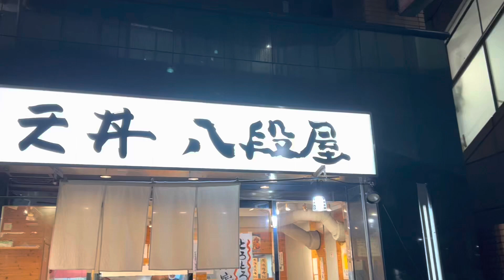2023.5.31 かしわ丼を食べてピアノ練習(ダイアナ・ロス Theme From Mahogany (Do You Know Where You're Going To) サスケ 青いベンチ)